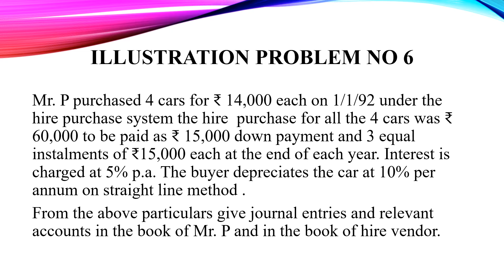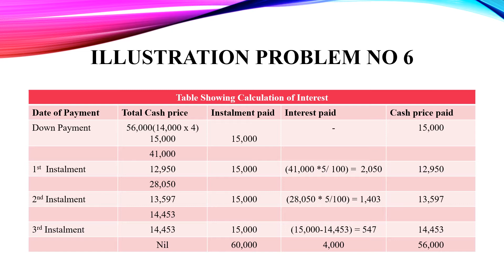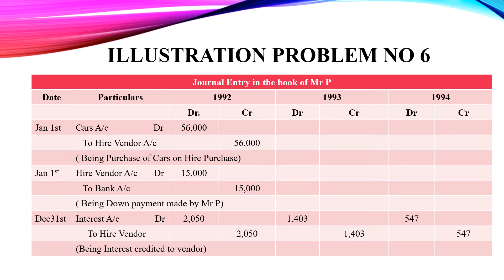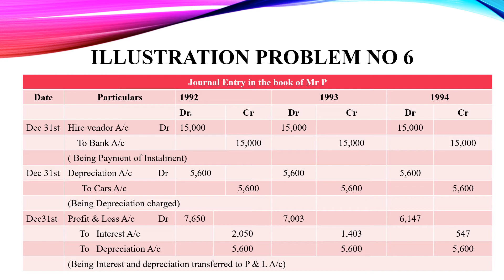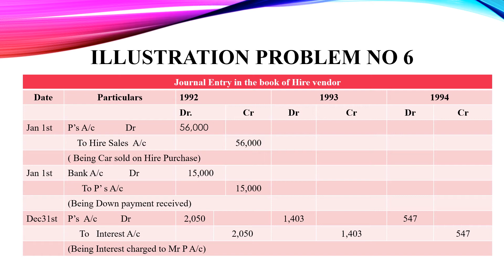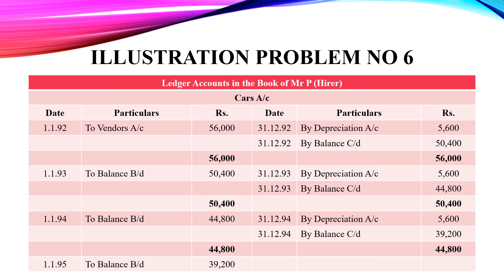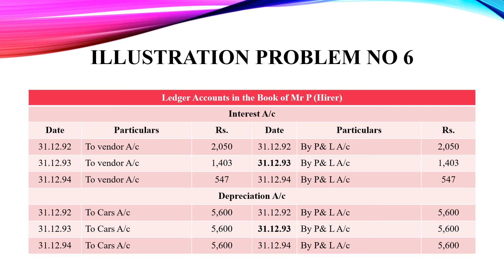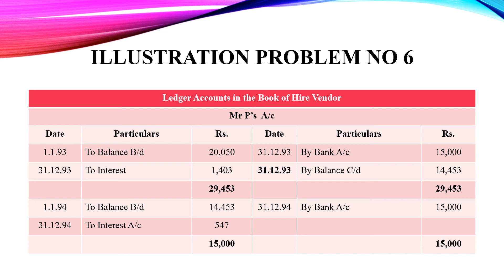Hire Purchase and Instalment Purchase system Illustration Problem No 6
Financial Accounting
T.S,Reddy & Dr.A.Murthy
Margham Publication , Chennai - 600017
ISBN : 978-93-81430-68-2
Sixth Revised Edition 2011
Reprint 2020